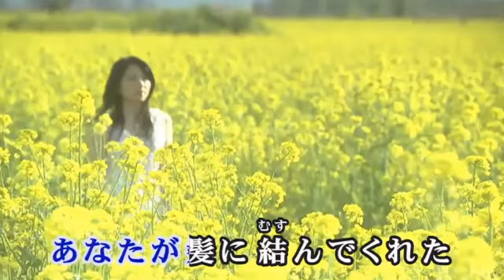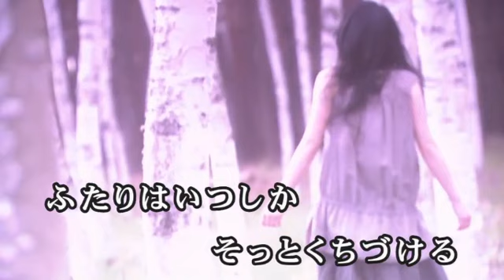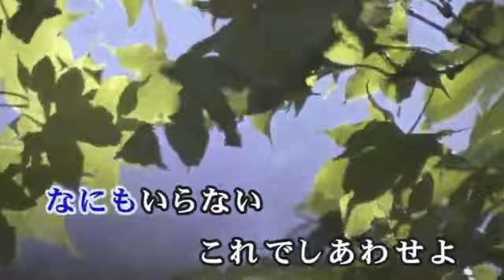チェリッシュさんの「若草の髪飾り」男性パート歌ってみました(よっちゃん)